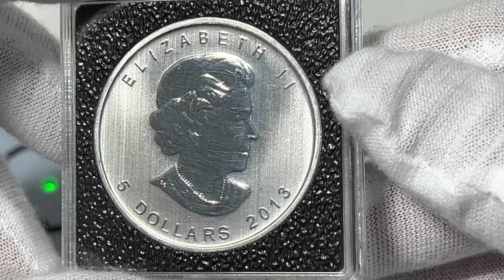🇨🇦 🍁 2013 Canada 1oz .9999 ultra fine silver, $5 CAD Maple Leaf, 25th Anniversary, BU coin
2013 Canada  1oz .9999 ultra fine silver, $5 CAD Maple Leaf,  25th Anniversary, BU coin
Mintage: 1 million
🇨🇦 Royal Canadian Mint

The coin will be testing with “Sigma Verifier” precious metal verifier device. One of the special things of the “Sigma Verifier” device, in order to check the coins or bullion, there is no need to damage their integrity. It is possible to check coins and bullion that are inside the closed capsules or in a hermetic slab. of a coin grading companies, such as NGC, PCGS . Attached here is a promotional code "ash", which gives a gift in exchange for a purchase. Full details and a link to the product store can be seen abowe.

The coin presented in a new type of capsule "Quadrum Intercept" from Leuchtturm company,
with "Active Tarnish Protection".
I am highly recommend using this capsules for coins with high silver purity. 9999.
For example coins of  Canada and  UK Britain  Mint .
Better to save it in these capsules.

Coin Details from

Minted by the Royal Canadian Mint in limited quantity and issued annually since 1988, the Canadian Silver Maple Leaf coin's face value is the highest among silver bullion coins at CA$5 and is the first minted coin depicting the latest official likeness of the Queen. This coin commemorates the 25th anniversary of the first minting of this iconic coin. The anniversary edition features the typical Silver Maple Leaf design with a super imposed "25" with a different finish to make it stand out. It is appropriate that the silver Anniversary of this well recognized coin should be remembered in silver.

Coin Highlights:

Contains 1 oz .9999 pure silver.
Minted by the Royal Canadian Mint.
Carries a $5 CAD face value backed by the Canadian government.
Available in Brilliant Uncirculated condition.
Special 25th Anniversary coin edition.
Incorporated into the maple leaf design is the numeral 25 which is stamped to differentiate the coin and celebrate 25 years of the series.
Obverse
The image of Queen Elizabeth II  by Susanna Blunt, in a smooth finish is attractively presented on the obverse side of the coin with “ELIZABETH II, 5 DOLLARS, 2013” displayed around the edge.

Reverse
Features the engravings of a centered maple leaf with the number 25 wrapped around it, the name of the country of issue along with metal purity, type and weight in English and French
 “CANADA, 1 OZ ARGENT PUR, FINE SILVER”

The Royal Canadian Mint is known as one of the most reputable mints in the world. The Ottawa Branch of the Royal Mint opened in 1908 and was renamed The Royal Canadian Mint in 1931 when control was transferred to the Canadian government. The Royal Canadian Mint is renowned for producing some of the highest quality and purity of gold and silver bullion coins and bars in the world. Their high standards for excellence and quality allowed them to be the first refinery to manufacture 9999 fine gold bullion coins in 1982, as well as the first to reach 99999 fine gold purity in 1999.

Highly desirable as a silver investment vehicle, the Canadian Silver Maple Leaf is both extremely recognizable and highly liquid. It is also IRA eligible as a precious metal and can be the ideal part of an investment portfolio. As only a limited mintage of 1 million coins were cast, it has increased value for collectors specifically.